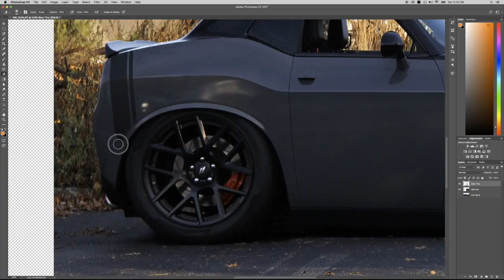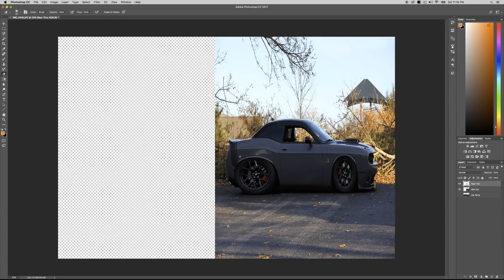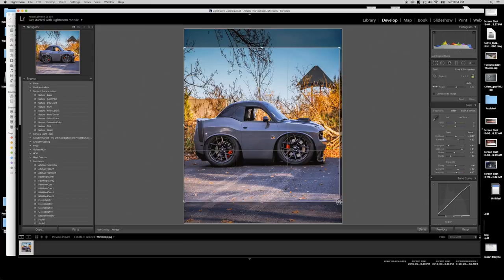Making of a Minicar when I suck at Photoshop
It's been a while since I made a minicar I figured I would try to do one in under 20 minutes.  When I post them so many people ask "What app did you use".

This video will show you what goes into making one even a quick one, takes quite a bit of effort.

🔴  Stuff you may have seen in this video 🔴

I started an Amazon page dedicated to my Air Ride install click here for all the parts I have purchased so far.

🔴 WorkPlayDrive APPROVED Products 🔴

▽ Grdian Defendr+ DashCam
WorkPlay Drive approved, review coming soon

▽ G2 Caliper Paint
The Orange Kit I used
The Black Kit I used
 For more G2 Info head over to my site, I'll keep any current discounts and info here.

*~*~*~*~*~*~* Music Info *~*~*~*~*~*~*